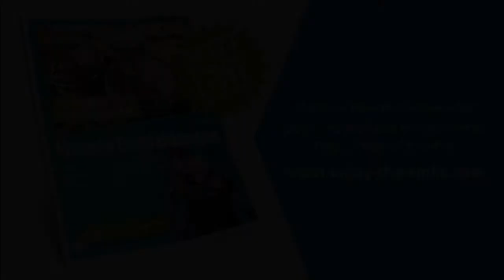Glücklich im Job. Berufliche Prävention. Ein Tipp, wie Dein Business Dich jeden Tag erfüllen kann.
📈 Nicht das gesamte LEBEN zu ändern, ist der Schlüssel.
Nein, es ist viel einfacher!
EIN kleiner Tipp, der Dich auch im Job jeden Tag glücklich SEIN lässt:

Mach dass WAS Du liebst, WIE Du es liebst, WO Du es liebst, und mit WEM Du es liebst!

Hier geht's zur Geschichte von Jasmin Wagner... Sie macht es vor.
Seit 2019 steht sie wieder als Blümchen auf der Bühne.
Heute verkauft sie sogar welche ;-)

Ein klasse Beispiel, wie wir finden!

Bild-, Ton- und Videomaterial: ENJOY the SMILE

⚠️ [Werbung] findest Du ab und an hier auf unserem Kanal.
Wir kennzeichnen sie auch lieber einmal zu viel als zu wenig.
In unseren Videos geben wir unsere eigenen und ganz persönlichen Erfahrungen weiter. Die meisten Produkte / Dienstleistungen (wenn denn welche vorgestellt werden) haben wir selbst gekauft und bezahlt. Falls uns einzelne Produkte / Dienstleistungen kostenlos zum Testen zur Verfügung gestellt wurden, informieren wir Dich darüber separat direkt im Video oder hier im Text. In jedem Fall empfehlen wir ausschliesslich Produkte, die wir  nutzen, und von deren Leistung und Qualität wir zum derzeitigen Stand überzeugt sind.
In allen Fällen gelten unsere AGB´s

Durch das Klicken auf den Button / Link, wirst Du zu einem anderen Anbieter weitergeleitet, wodurch ggf. eine kleine Provision durch einen Klick oder Kauf zustande kommt. Somit unterstützt Du unser Projekt hier. Für Dich wird nichts teurer - es ändert sich gar nichts. Vielen Dank für Deine Unterstützung! Etwaige Logos und Namen auf dieser Webpräsenz sind eingetragenen Warenzeichen der jeweiligen Firmen.